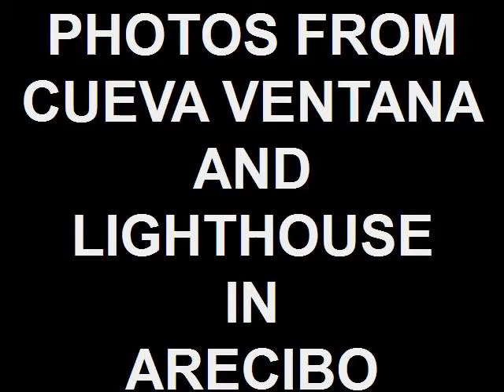PHOTOS FROM CUEVA VENTANA AND LIGHTHOUSE IN ARECIBO 2009.wmv